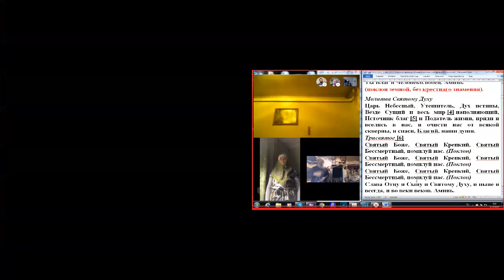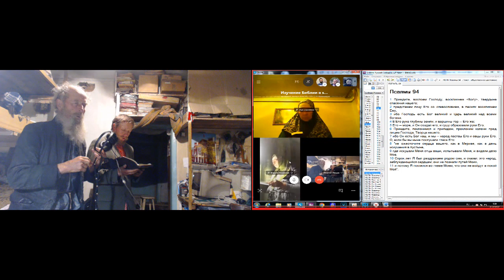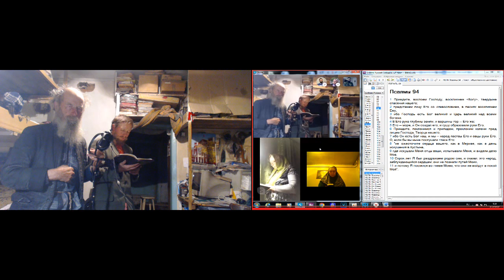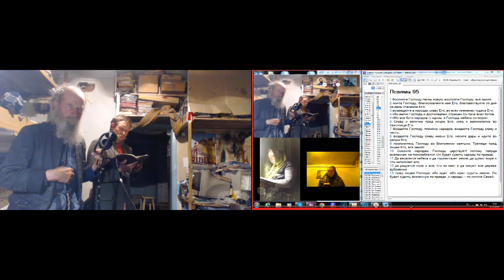Занятия по слову Божию. 17.10. 2019 Сергей Пупков